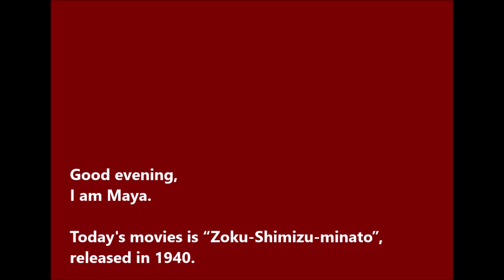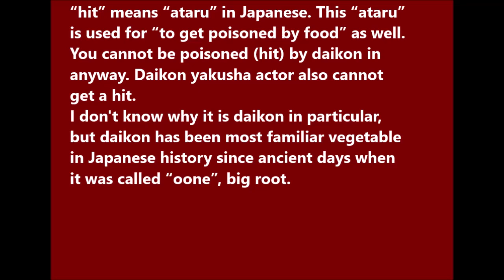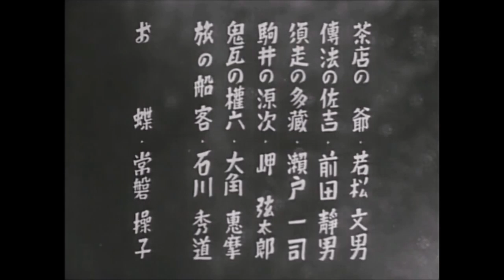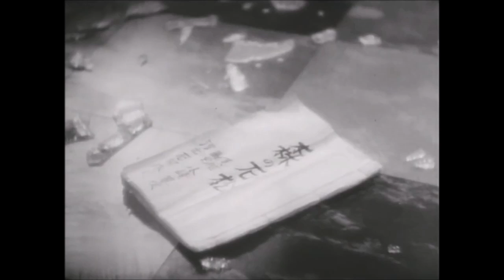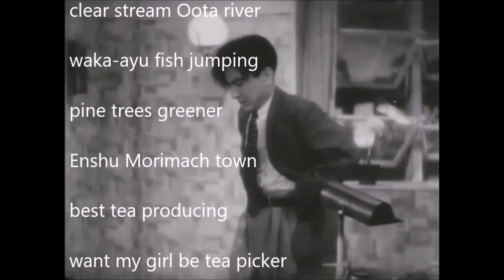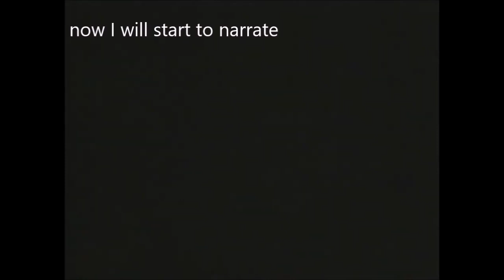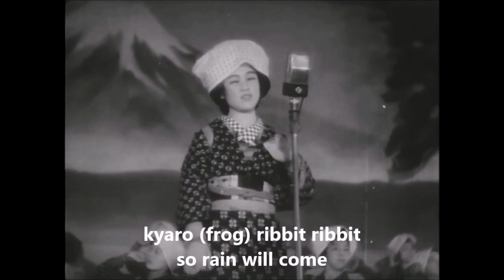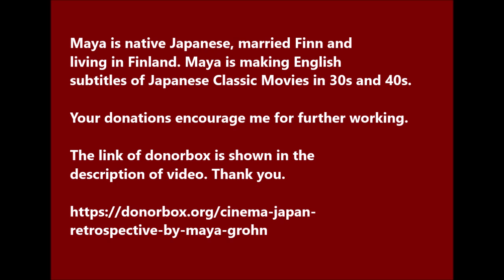"Zoku-Shimizuminato" English Subtitles--Japanese Classic Movies 30s and 40s (59)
Sequel Shimizu-minato (Sihimizuminato Daisan Yume Dochu)
Director Makino Masahiro
Starring
Kataoka Chiezo as Ishida Katsuhiko and Ishimatsu
Hirosawa Torazo as Hirota and Torazo
Sawamu Kunitaro as Ishimatsu actor and Rokusuke
Sawamura Akio as Yoshitaro
Shimura Takashi as senmu and Shichigoro
Todoroki Yukiko as Kuroda and Ofumi
Michiyakko as Otami, wife of Shichigoro